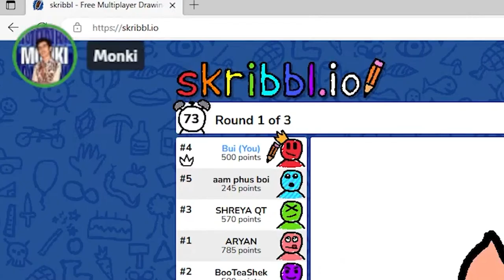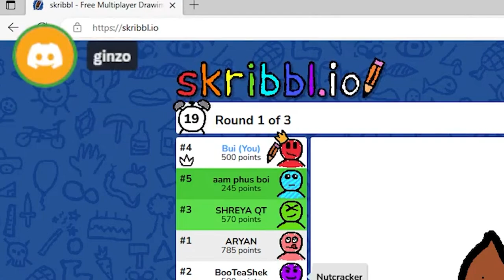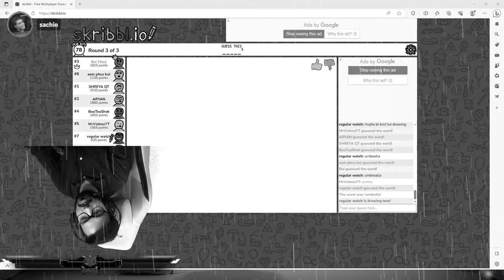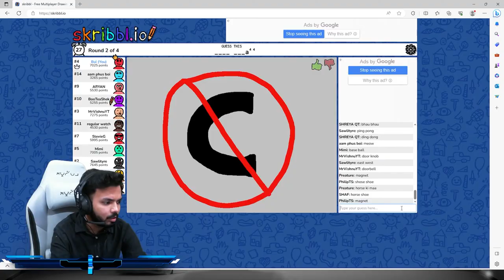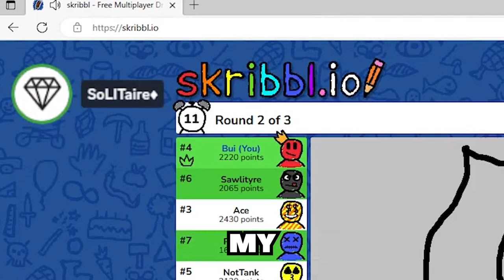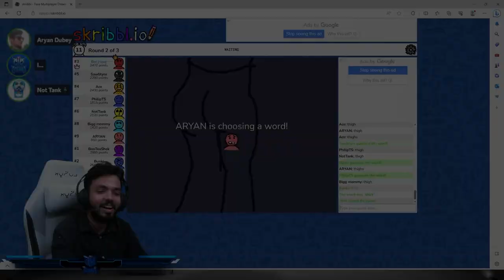Most *SUSSIEST* & *WEIRDEST* Skribbl Drawings Ever!😳😆